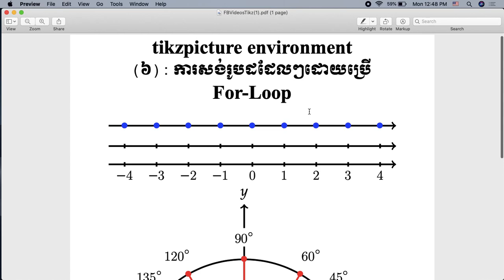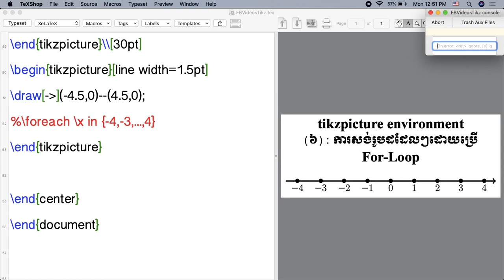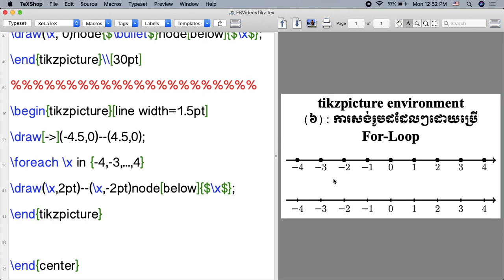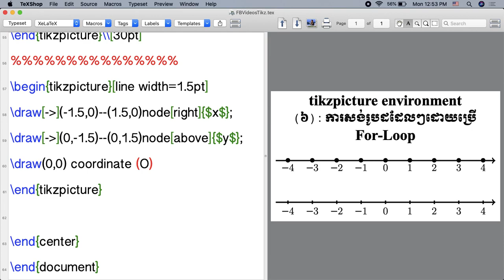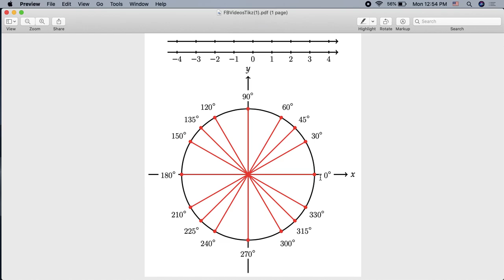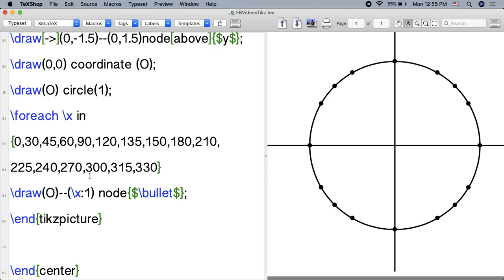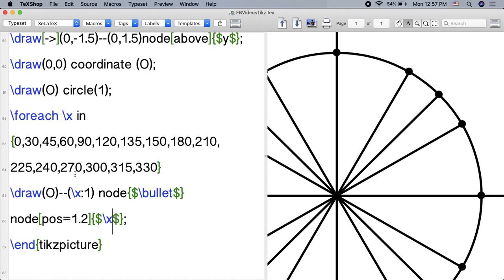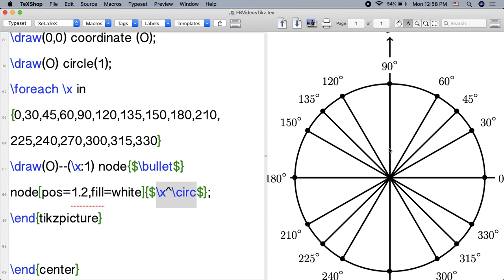tikz06 ការសង់រូបដដែលៗដោយប្រើ​ for-loop (TikZ) | Vmathnote | ឡាតិច | ឡាតិចភាសាខ្មែរ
វីដេអូនេះ រៀបរាប់អំពី​ការ​សង់រូបដដែល​ៗ ដោយប្រើ for-loop នៅ​ក្នុង tikzpicture environment ដែល​ផ្ដល់ដោយ tikz package។
វីដេអូនេះ អាច​រកបាននៅ​ក្នុង៖